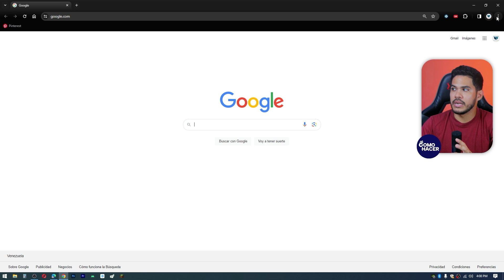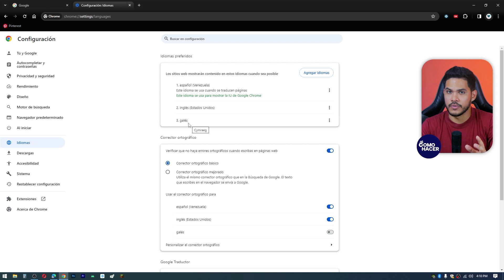Cómo CAMBIAR EL IDIOMA de Google Chrome | De Inglés a Español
Aprende de manera fácil y rápida cómo cambiar el idioma de tu Google Chrome con nuestro tutorial actualizado para el 2024. En este video, te guiaré a través de los pasos necesarios para personalizar el idioma de tu navegador, permitiéndote disfrutar de una experiencia de navegación totalmente adaptada a tus preferencias. Ya sea que desees cambiar a tu idioma nativo o explorar nuevas opciones lingüísticas, este tutorial te proporcionará todo lo que necesitas saber.